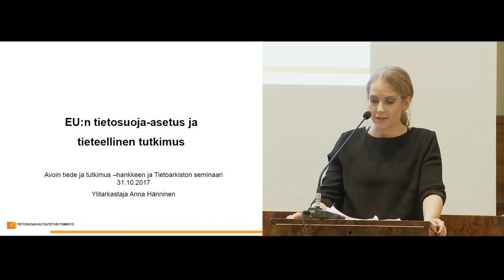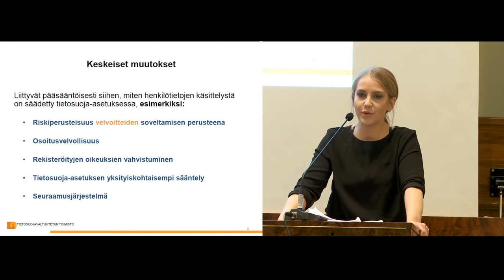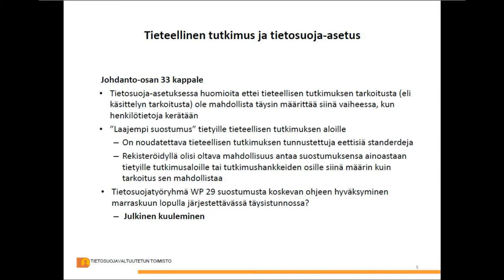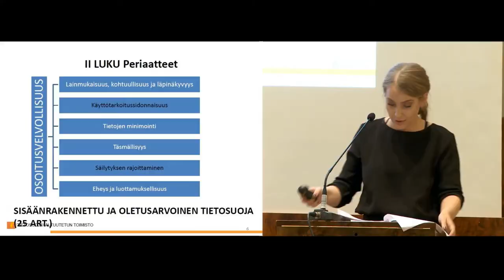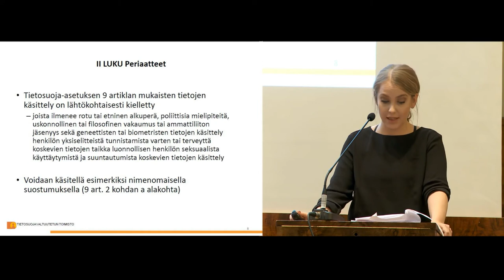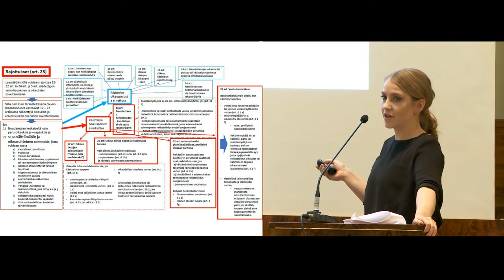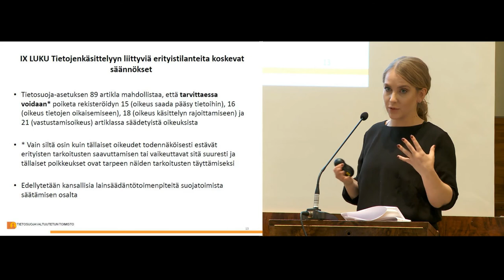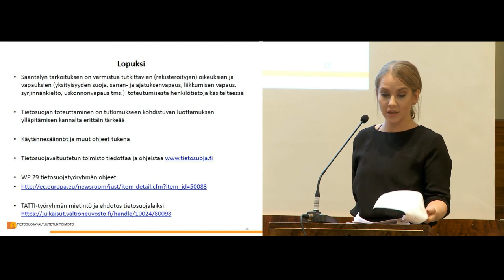EU.n tietosuoja-asetus ja tutkimus - Anna Hänninen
Taltiointi tapahtumasta EU:n tietosuoja-asetus - Tietosuojalain muutokset tutkimuksessa ja arkistoinnissa, Helsingin yliopiston pienessä juhlasalissa 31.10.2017.